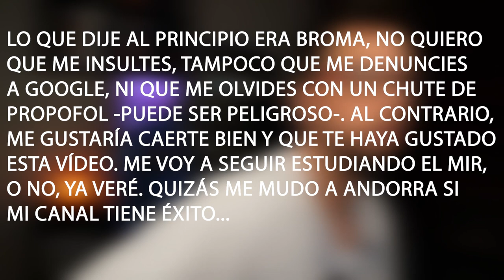Respondo a SUSANA GRISO || MÉDICOS, MIR Y VOCACIÓN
Este vídeo es una reflexión personal a una entrevista que le hicieron en "Espejo Público" a una compañera de profesión.

Me gustaría enseñarte dicha entrevista pero, si lo hago, este vídeo sería eliminado por copyrigth.

Te recomiendo que vayas a la página de Atresmedia y en el capítulo del 04/02/2021 veas lo que ocurrió en el minuto 1:24